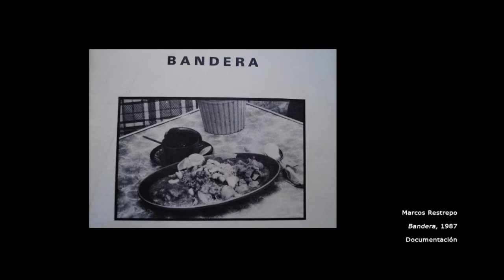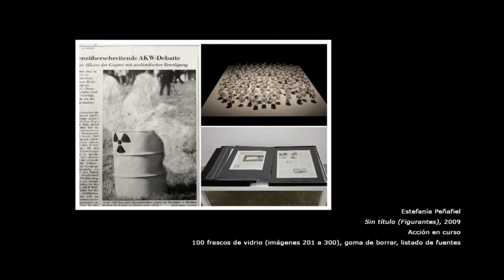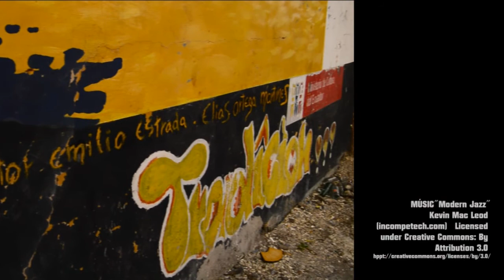Lupe Alvarez and Eliana Hidalgo on Ecuadorian Art (English captioned)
Inspiradas por Marta Traba, Lupe Álvarez y Eliana Hidalgo exploran el arte ecuatoriano, discutiendo, entre otras cosas, el aporte de Eduardo Kingman y la importancia de la caricatura y la fotografía. // Inspired by Marta Traba, Lupe Alvarez and Eliana Hidalgo explore Ecuadorian art, discussing the contribution of Eduardo Kingman and the roles of caricature and photography.